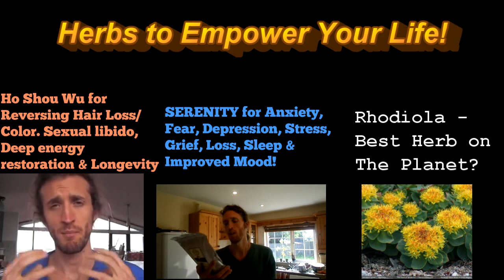Who Am I & What Inspires Me To Live - Owen fox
Know Thyself
Love Thyself
BE Thyself

Namaste & love,
Owen!